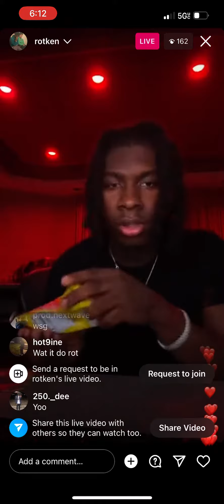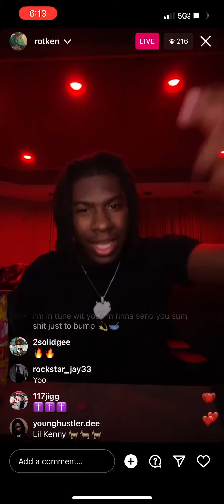ROT KEN UNRELEASED *IG LIVE👀🔥